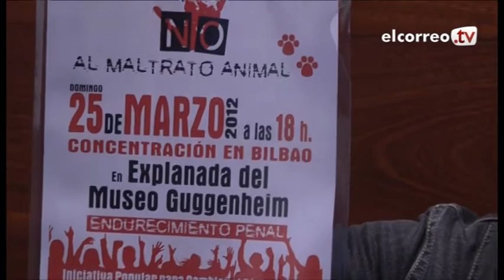Goliath tras la intervención, fuera de peligro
Goliath el perro apaleado hasta casi la muerte por su dueño, se recupera de sus lesiones.